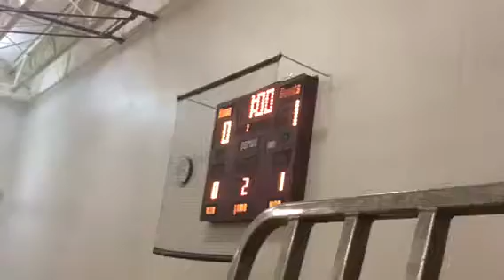2017 Sara LJH 8th grade v Indian Springs Tournament game 2